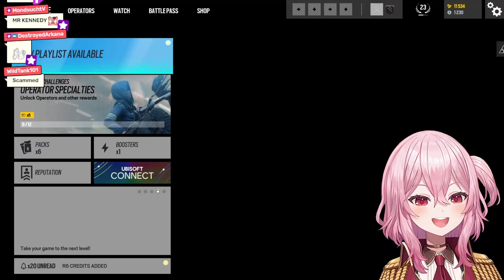Rosemi makes a regretful skin purchase【NIJISANJI EN | Rosemi Lovelock】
Wide Leon my oshi. Rainbow Six Siege never seems to get the character right...
And well..  that's one way of being able to play RE4 on release lol.
And it's okay; she ended up not regretting the purchase later on, haha...